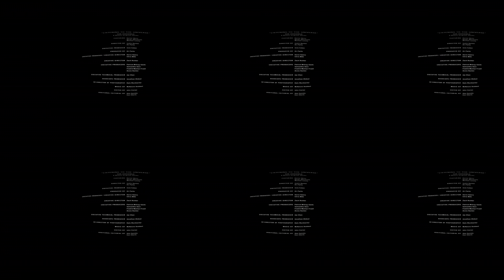The Possible: Listening to the Universe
A century ago, Einstein predicted the existence of gravitational waves - ripples in spacetime - but believed they were so small that humans would never observe them.

Created by Justin Denton & Ari Palitz